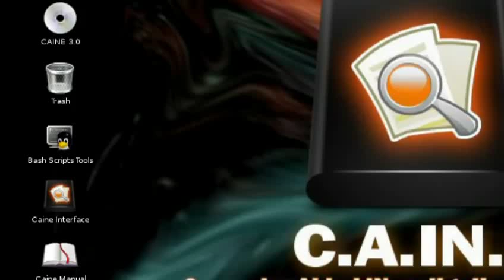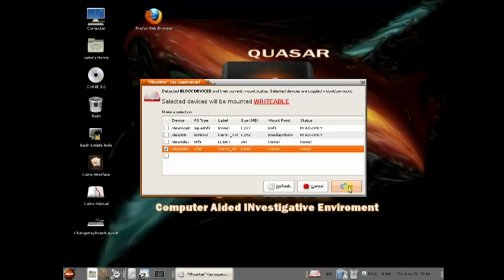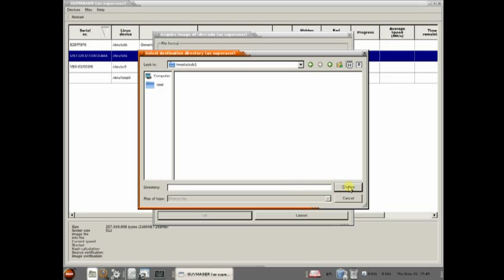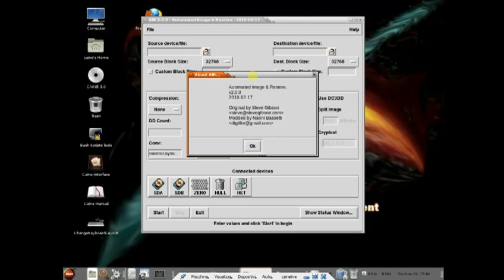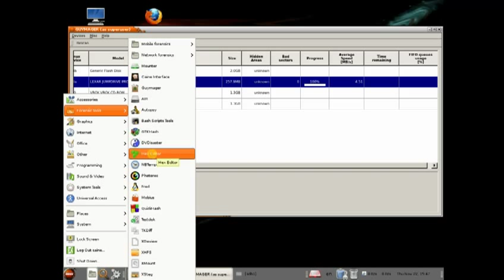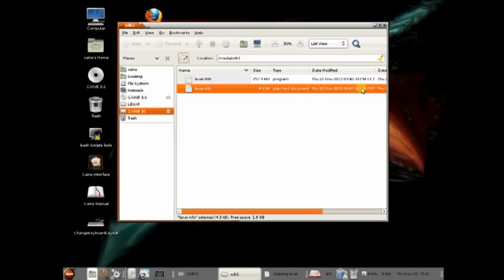Caine 3.0 - Esempio di acquisizione forense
Un piccolo video che descrive come fare un'acquisizione forense bit a bit con Caine 3.0
Qui la versione REMIXED in HD